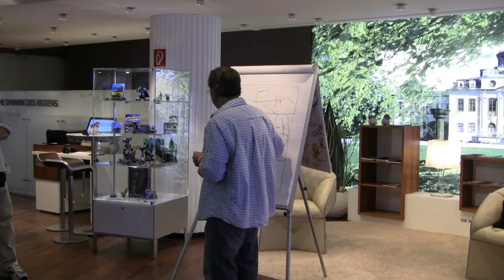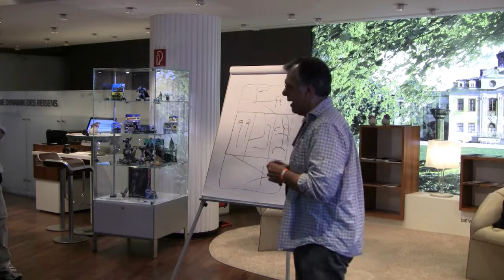Comicfestival München 2011 - Batmobil Zeichenkurs mit Howard Chaykin - Teil 2 von 2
Im Rahmen des Comicfestival München führte am 24. Juni 2011 der Superhelden-Veteran Howard Chaykin in einem Zeichenkurs im BMW Lenbachplatz vor, wie man das Batmobil entwickelt. Die Veranstaltung wurde moderiert von Norbert Elbers.